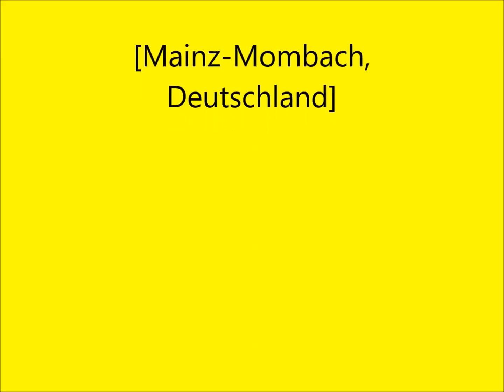Bienen umschwirren Insekten-Hotel - Mainz-Mombach - 29.03.2016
Ein sonniger Tag, wie schon lange nicht mehr. Unsere Wild-Bienen/Hummeln umschwirren ihr Hotel. Es macht wirklich Spaß sie zu beobachten. Mainz-Mombach, am 29. März 2016